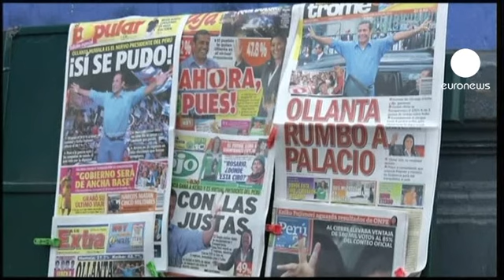Peru: Vitória de Ollanta coloca bolsa no vermelho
Uma vitória eleitoral chumbada pelos mercados no Peru. A bolsa de Lima registou uma queda histórica de 12,51% depois do candidato de esquerda, Ollanta Humala, ter arrebatado as presidenciais de domingo frente à opositora de centro-direita Keiko Fujimori.

Um resultado que aumenta o nervosismo dos investidores estrangeiros face à política do novo presidente, considerado por alguns analistas como um novo Hugo Chavez.